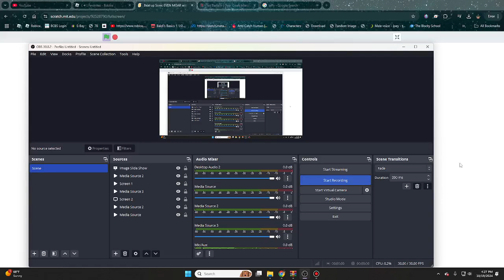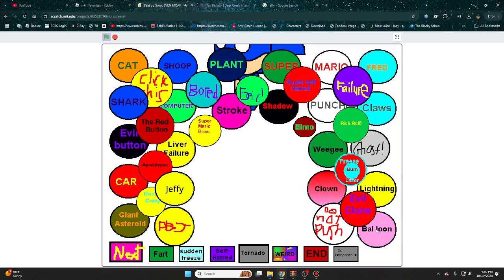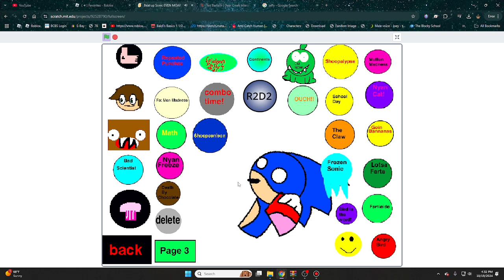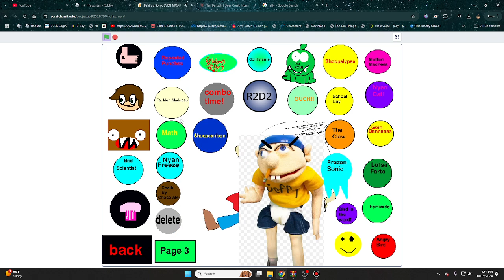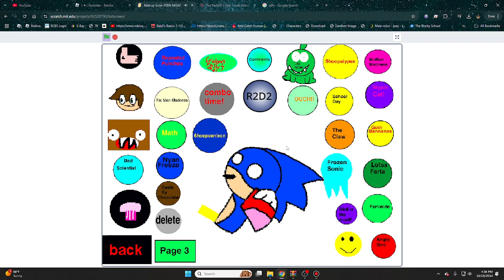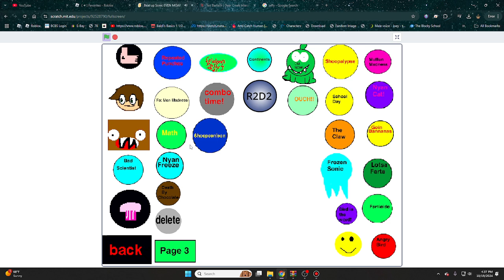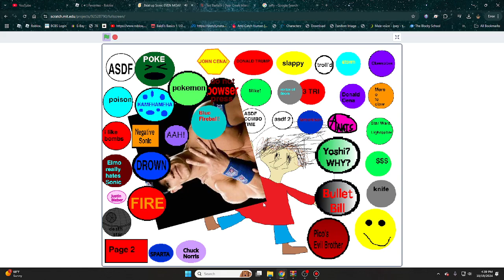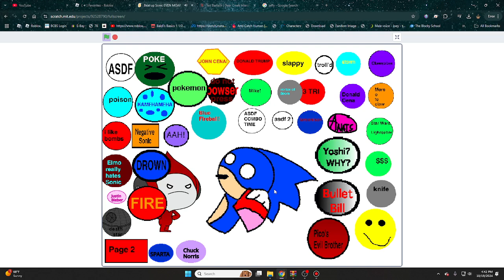Beat Up Playtime